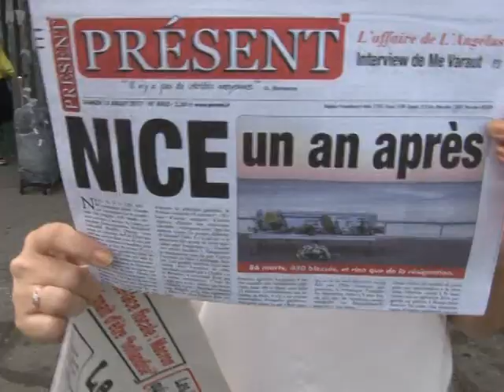Телеканал Амурск - Гала - награждение во Франции юных художников